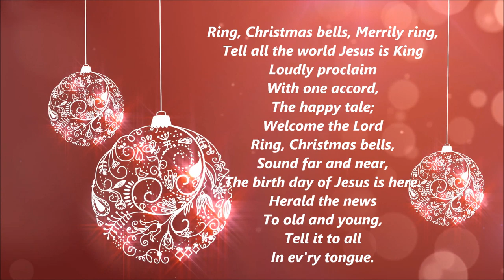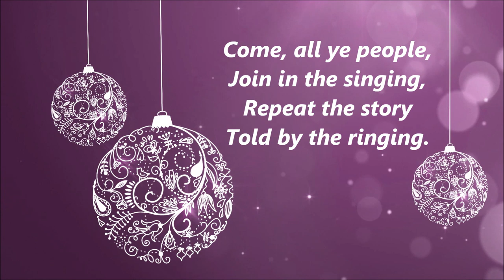Ray Conniff - Ring Christmas Bells (Lyrics)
Got another Christmas video for you guys.   It's Ray Conniff with the song, Ring Christmas Bells.   I hope you guys enjoy.